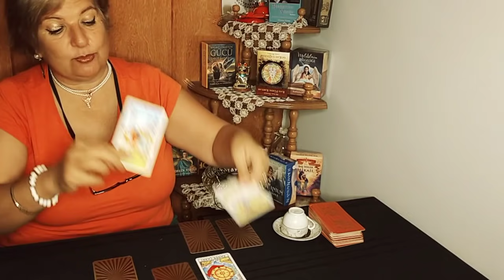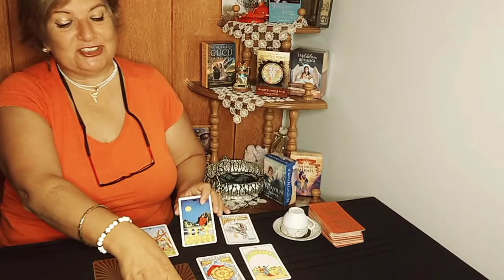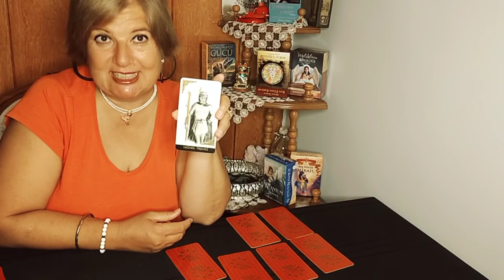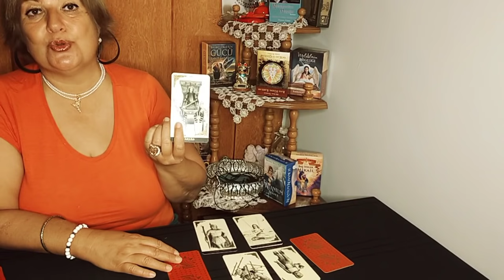NİYETİNİZİ TUTUN 🤎🌰☕KAHVE FALI BAKTIM🟫🤎tarot kahvefalı#